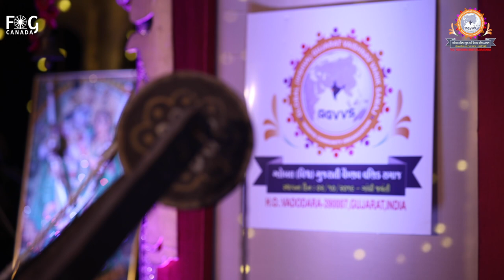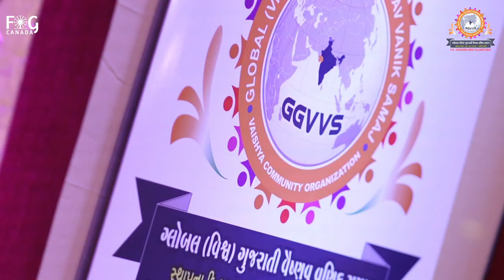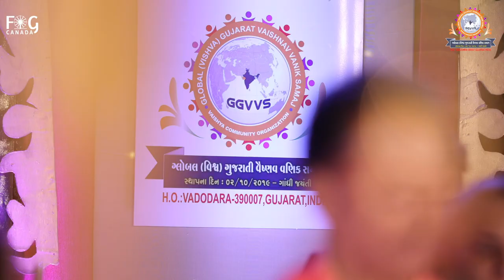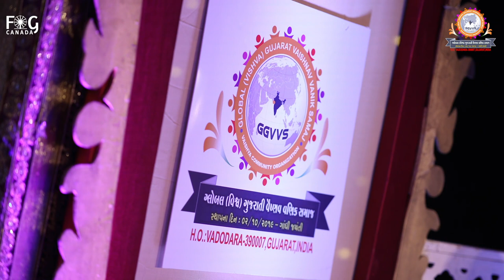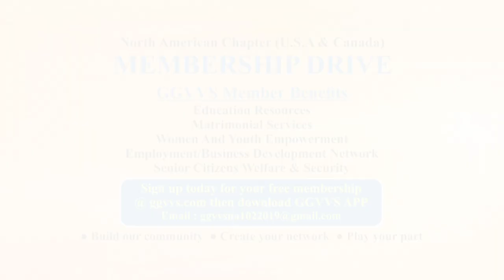GGVVS North America | Foundation Day Celebrations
GGVVS North America Presents Foundation Day Celebrations with Nilesh Parmar and group Special thanks to our Sponsor Peach Clinic and Jatin Shah Atlanta Supporting organization FoG Canada and Vaishnav Samaj Atlanta Vote of thanks to Akhil Shah Canada and Bhupesh R Shah -Pennsylvania.